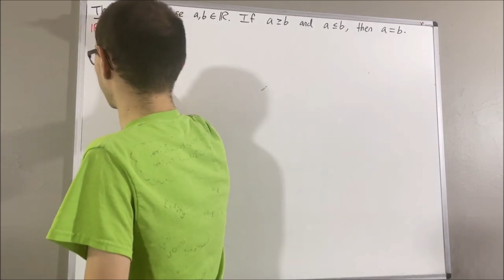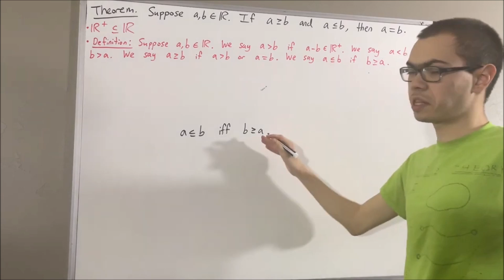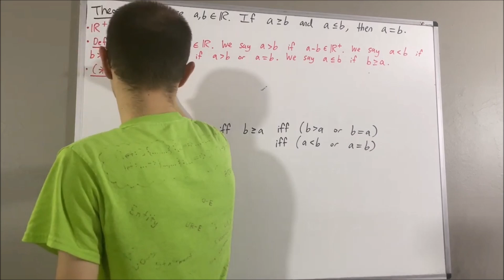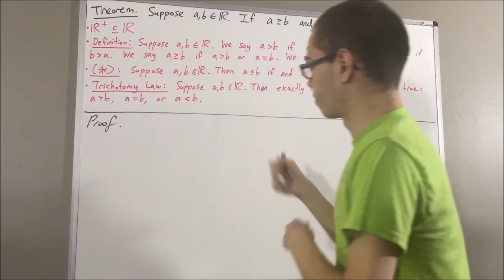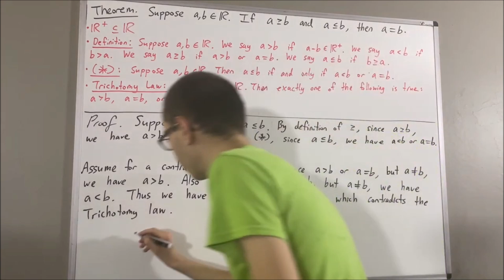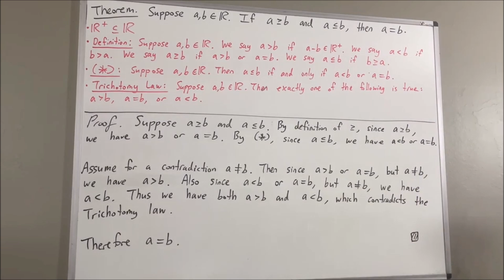Prove if a ≥ b and a ≤ b, then a = b (ILIEKMATHPHYSICS)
Prove exactly one is true: a › b, a = b, or a ‹ b, trichotomy for real numbers video